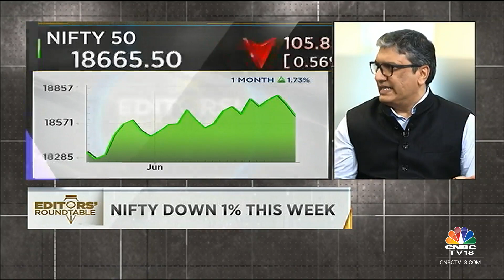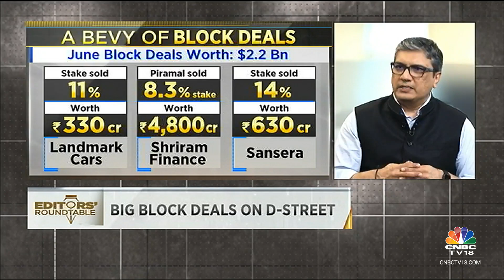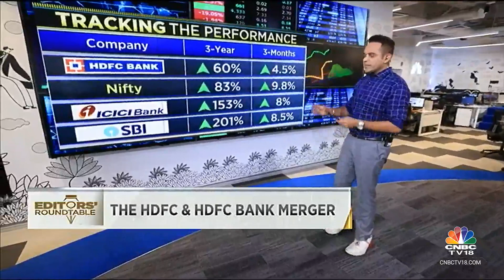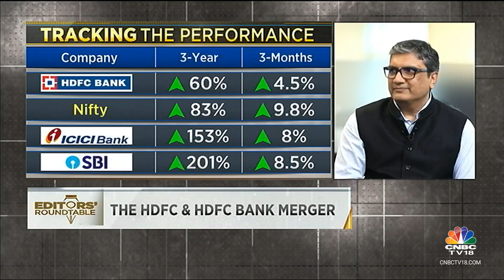Spotlight On Market's Performance This Week, Big Block Deals & HDFC And HDFC Bank Merger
In this segment of Editors' Roundtable, the spotlight is on the market's performance this week, big block deals on Dalal Street and HDFC and HDFC bank merger. Take a look.

n18oc_business